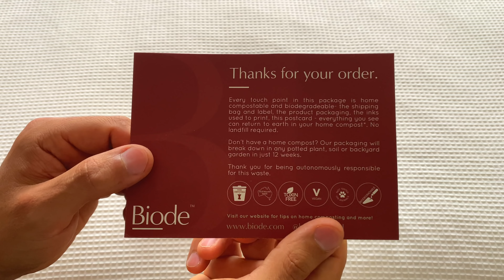No CREERÁS Que EXISTAN Productos Como ESTOS! 😱🌎🌱 - Cero Desperdicio (Zero Waste)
Te imagines si pudieras enterrar el empaque de tu desodorante en vez de tirarlo a la basura? 😱 O que todos los productos que utilizas de aseo personal, sean cero desperdicio (zero waste) y libres de substancias tóxicas?😀 El plástico desafortunadamente está en TODOS lados y representa un GRAN problema para el medio ambiente, porque no se puede degradar sin contaminar! Pero afortunadamente existen muchas empresas hoy en día, que son conscientes de este problema, y que están empezando a hacer productos sin plástico, libres de químicos tóxicos y biodegradables. Se imagina si TODAS las empresas del mundo fueran así? Qué hicieran productos que su empaque sea sustentable y que se puedan simplemente meter en la tierra en vez de tirarlos a la basura?! Al igual que el minimalismo, el movimiento cero desperdicio (zero waste) nos invita a ser conscientes sobre nuestras acciones. Y en este video comparto con ustedes algunos ejemplos de productos biodegradables y amigables con el medio ambiente (cero desperdicio, cero residuos o zero waste). También platico con ustedes sobre la importancia de apoyar a aquellas empresas que cuidan del medio ambiente y al planeta, haciéndose responsables del desperdicio que generan. Si les gustaría saber más sobre cero desperdicio (zero waste), entonces no se pueden perder este video. 🌎😀

Inscríbete a mi curso sobre minimalismo en el que comparto contigo más de 30 videos para simplificar y mejorar tu calidad de vida

Descarga cualquier audiolibro gratis:
Si te gustaría escuchar audiolibros sobre minimalismo o cualquier otro audiolibro gratis, puedes hacerlo dando click en este